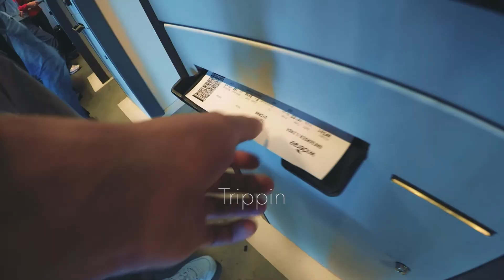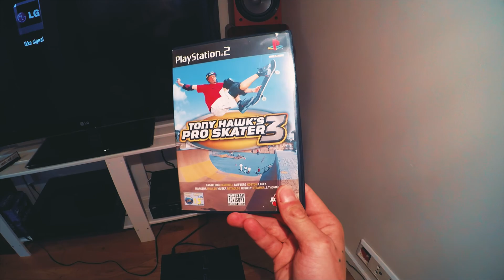Trippin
Shot and edited by me (On a gopro 4)